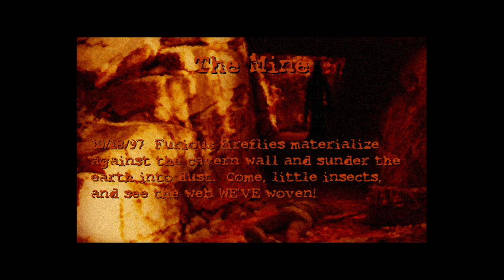Postal | #6 The Mine | PC 4K (Masochist Difficulty 100%)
Old Nerd's Nostalgic Gameplay ▪ No Commentary Playthrough | PC 4K/60fps
Title: Postal
Version: Classic and Uncut
Difficulty: 11/11 - Masochist
Mode: Postal Campaign - 100% Completion (100% Population Reduction)
Mission: 6 - The Mine

"Welcome to Paradise… Arizona. They’re out to get you. Or are they? It doesn’t matter. You don’t have time to think, only time to kill."

POSTAL (known as Going Postal in Europe and POSTAL: Going Over The Edge in the Netherlands and Germany') is the first game in the POSTAL franchise.

Development began in 1996 and the game was released in November 1997 by Running With Scissors and Ripcord Games. At the time, this game was very controversial due to it being a mass murder simulator. Because of the game's morbid theme, it was banned in over 10 countries.

The plot of POSTAL is deliberately kept vague as to not distract from the gameplay.

From what can be gathered through the original website, manual, and the game itself, an average man known only as the Postal Dude discovers that a mind-altering substance has been released onto the town of Paradise, infecting the populace with insanity and bloodlust. Capped off by the sudden eviction from his home, the Postal Dude believes himself to be the only sane man left and sets out to put an end to the madness in his town, which he believes originates from a local Air Force base.

The game ends with the Postal Dude experiencing some sort of psychotic episode. He attempts to murder a group of elementary school students during recess, but realizes that his weapons are useless as the children are seemingly unaffected. After passing out, he's presumably captured and incarcerated in a mental institution for study.

The ending movie features a doctor making a report on the Dude's psyche, commenting on the phenomena of "going postal" and how the stresses of modern life can drive one to madness. The Dude himself is shown lying in a padded cell, straight-jacket bound, suggesting he was truly insane all along.

The game is an isometric shooter with levels set in 3/4 and top down perspectives.

The main objective of each level is to kill a certain number of enemies, referred to as Hostiles. Hostiles range from pistol wielding police, bomb throwing vigilantes, rifle toting SWAT teams, and rocket firing soldiers, among others. In addition to hostiles, each map has a number of unarmed civilians that the player has the option of killing. There is no reward or punishment for killing civilians. One also has the ability to execute "downed" (a state of near death where the target is crawling on the ground after being shot a number of times) hostiles/civilians which is completely optional, holding no punishment or reward. Basically, the goal is to survive against waves of enemies while killing/executing as many or as little bystanders as you like.

Throughout each level, weapon and health pickups can be collected that aid the player in combat. After killing a given percentage of hostiles in a level, the player must press F1 to move on to the next level. There are seventeen "Realms" in total.

In addition to the Single Player Campaign, there is also a Challenge Mode (known as the Gauntlet) and a Level Editor where the players can edit existing realms.

ℹ️ MULTIPLAYER ℹ️
The Game features a multiplayer mode for 15 players that can be played in LAN or the RWS server base. Due to the very high amount of glitches and connection problems, the mode was very unpopular. There are three modes:

Going Postal: The typical Deathmatch, 2 to 15 players kill each other on any map of the single player levels. The player who kills more wins at the end.
Capture The Flag (CTF): Two teams (Green and Yellow) are placed in a random spot of the arena and must capture the flag of the enemy and bring it back to the marked spot that is randomly generated. The team who captures the flag at least 3 times are victorious.
The March: A challenge mode, two to six players are placed on the spawn but they cannot hurt one another like in "Going Postal". They must kill the maximum amount of civilians in the quickest time as possible to earn points displayed on the top screen. The player who gets more points at the end wins.